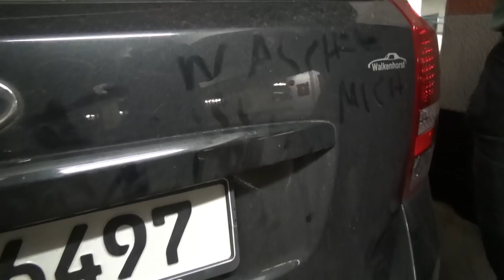Der erste Messetag! [Daily VLog 02] - Prolight+Sound 2018